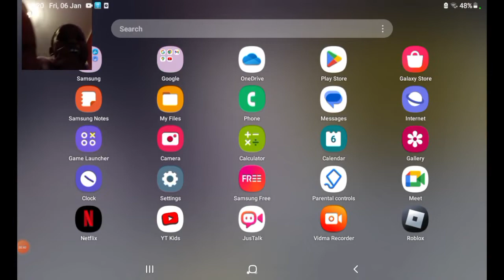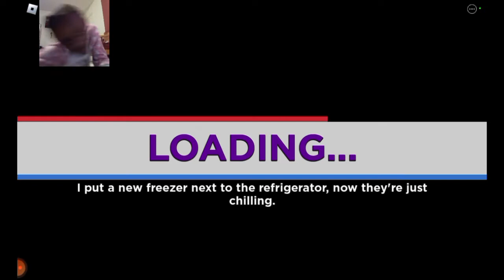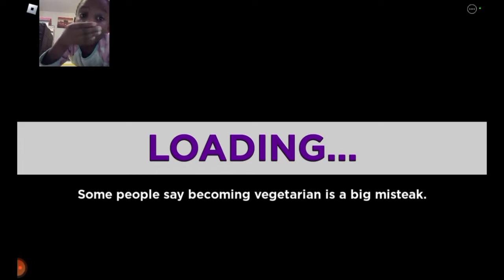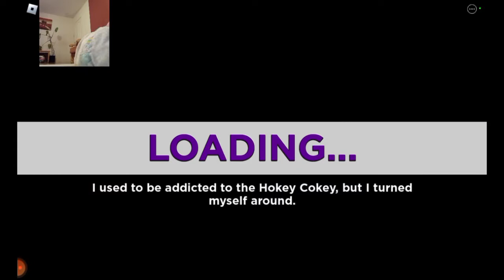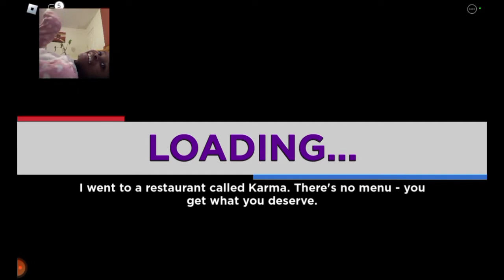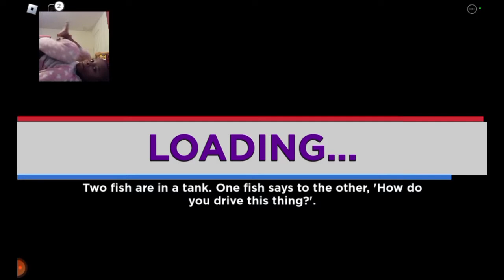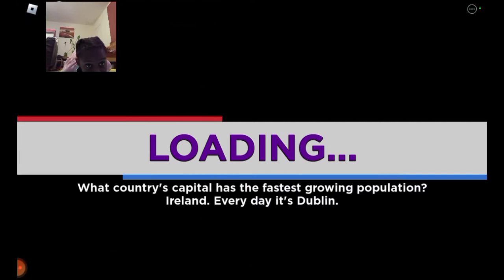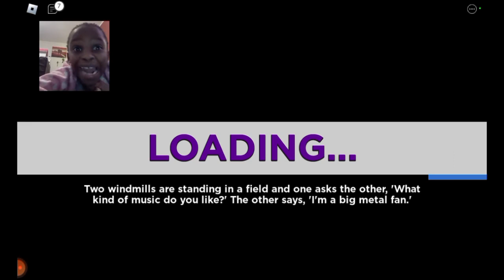Playinb Elimination tower (sped up)